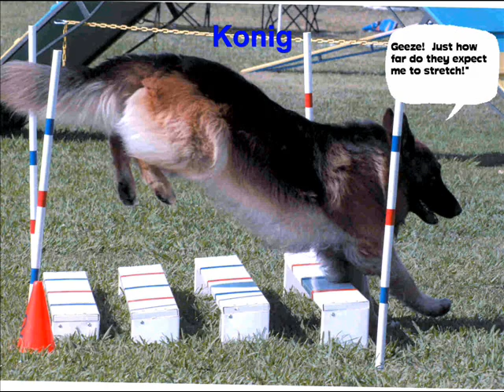Long Coated German Shepherds having fun at agility!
coatedgermanshepherds.com Konig our long coat German Shepherd at agility trials. he's a 'once in a lifetime' companion!